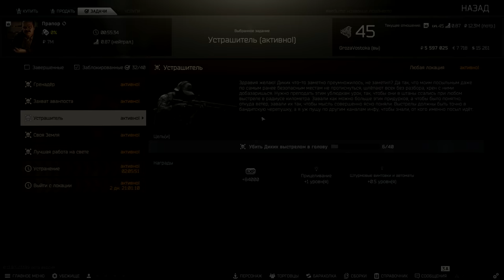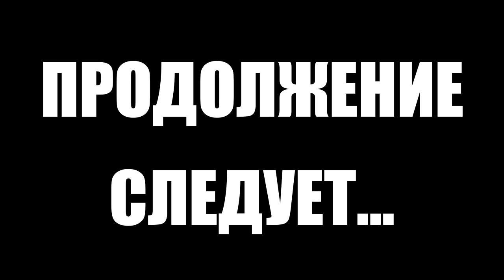Тарков прокачка с нуля. День 59 Путь со дна 5 Escape from Tarkov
5 сезон "Путь со дна" в Тарков. Как прокачать убежище, как выполнить квест, как прокачать торговцев в Escape from Tarkov. EFT патч 13
В этом выпуске выполнены следующие квесты в Тарков:
1. Путь охотника. Злой вахтер (Егерь)